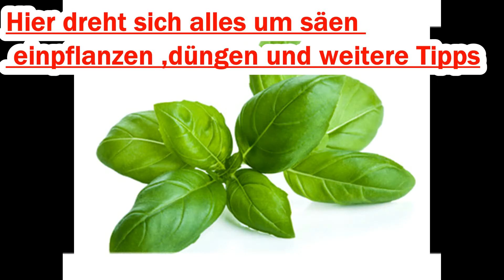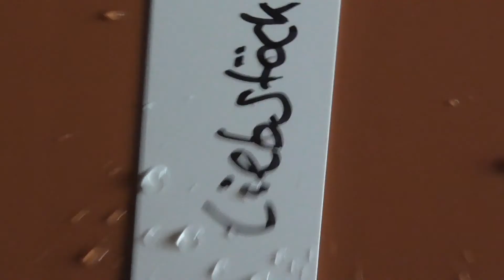Kräuter in der Wohnung aussäen | kleines Update 5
Herzlich Willkommen Pflanzenfreunde zu meinem neuen Video.

Ich zeige euch heute wie ihr Kräuter in der Wohnung aussäen bzw. anbauen könnt.

Ihr kauft bei Amazon ein? Dann dürft Ihr mich gerne unterstützen
Hier die Links wo ihr mich unterstützen könnt:

70L Kokussubstrat:

BLUMAT Wasserspender für Zimmerpflanzen (6 Stück) :

Albrillo 14W LED Pflanzenlampe 225 LEDs, 4 Farben: Rot+Orange+Blau+Weiß für alle Pflanzen:

Meine verwendeten Kräutersamen im Video
Samen - Saatgutsortiment - Set - Mischung - Mix - Kräutergarten 1 - 12 Sorten - ca. 1.000 Samen

Amazon Pflanzenservice 10546 Balkonkasten Standard, 3-er Set, 80 cm, terra

Gerne dürft ihr mich auch mit einer kleinen Spende unterstützen, wenn euch meine Videos gefallen.

Dazu klickt ihr einfach oben auf dem Banner auf meinem Kanal auf spenden und ihr werdet zu Paypal weiter geleitet.

Vielen Dank!

Euer Manuel.